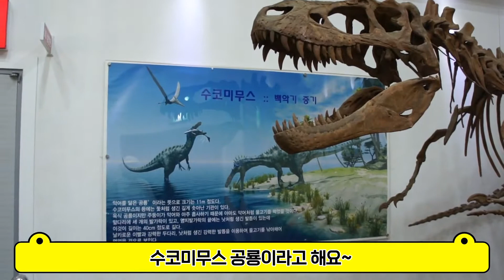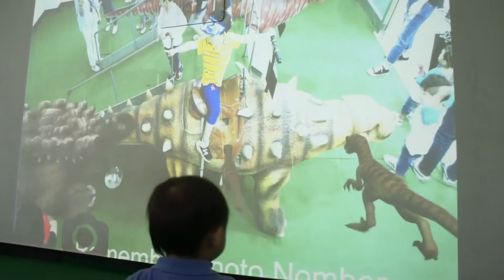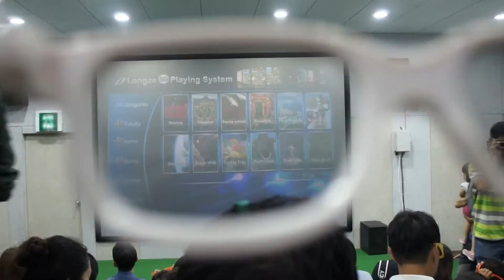공룡을 타고 놀아요 덕평 공룡수목원 별순남 즐거운 주말 가족여행 일상 브이로그 Vlog (SUB)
[별순남 하루 Daily Life] 안녕하세요. 별남이와 순남이의 또 다른 채널 별순남 하루 입니다.
오늘은 별남이와 순남이가 6살, 2살 일 때 놀러 갔었던 경기도 이천에 있는
덕평 공룡수목원에 놀러간 주말 가족여행 영상입니다.
굉장히 오래된 영상인데 우연히 발견해서 업로드합니다.
오늘도 즐겁고 행복한 하루 보내세요.

썸네일 출처 미리캠버스.